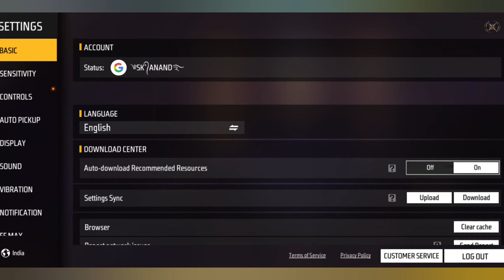POCO C51 FREE FIRE TEST || poco c51 free fire gameplay + Heating + Battery Drain Test.(unboxing)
Related search.

1. poco c51 free fire test..

2. poco c51 free fire..

3. poco c51 free fire test..

4. poco c51 free fire

5. poco c51 front camera

6. poco c51 free fire gameplay tamil

7. poco c51 gaming test free fire..

8. poco c51 colour

9. poco c51

10. poco c51 unboxing..

11. poco c51 explorer edition..

12. poco c51 pubg test..

13. poco c51 camera test..

14. poco c51 price in india..

15. poco c51 vs mi 11x 5g

16. poco c51 vs oneplus nord 2

17. poco c51 blue colour..

18. poco c51 unboxing..

19. poco c51 free fire test..

20. poco c51 free fire gameplay..

🎯POCO X3
🎯POCO M2
🎯POCO M2 PRO
🎯POCO M3
🎯REDMI 9

Your tags.

poco c51 free fire test

poco c51 buy or not

poco c51 ff test

poco c51 free fire gameplay

poco c51 free fire gameplay test

poco c51 vs poco x3

poco c51 vs poco x3 best for gaming

poco c51 best dpi for free fire

poco c51

poco c51 vs infinix hot 11s best for gaming

poco c51 free fire test on ultra graphics

•Tags ignore -

•Your Queries -